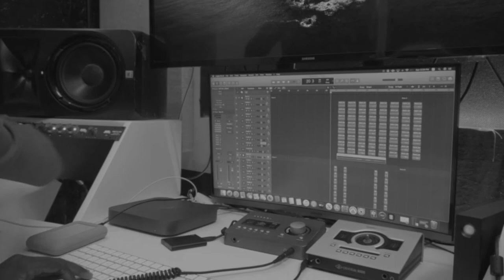Kiti'm Motive'w - BAKY (SALIL & SABINE LIRAH MAGIC TOUCH ) (Making Of the Chorus)